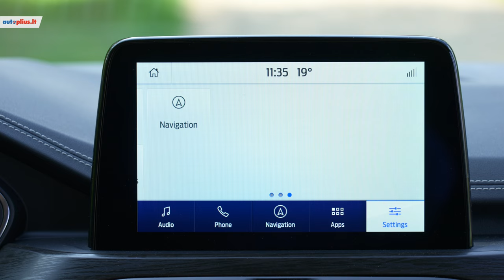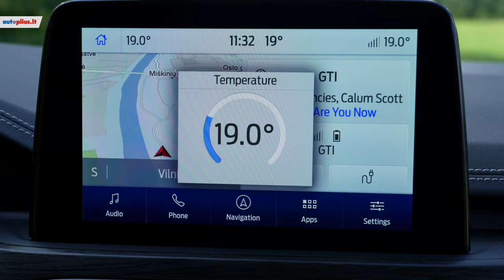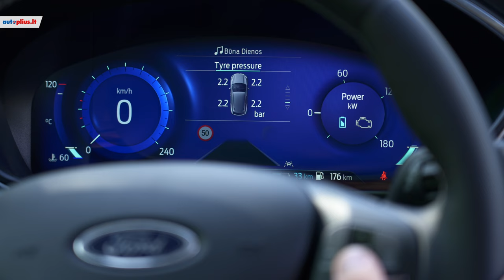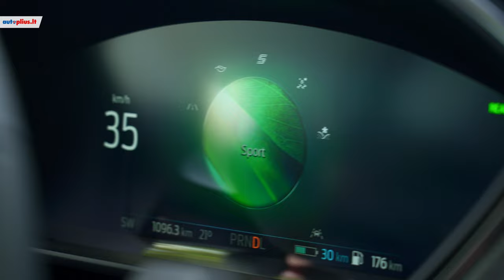Ford Kuga: pasiruošęs komfortiškai vežti šimtus kilometrų?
Visus Ford Kuga ( 2019 - ) automobilių skelbimus rasite čia